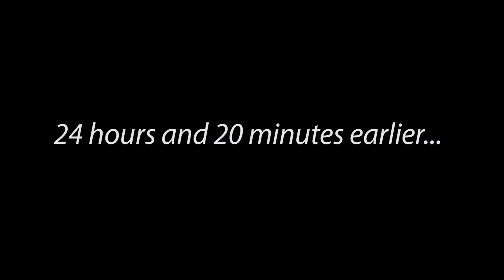24 Hour Archery Marathon - Fundraiser for Samuel McPaul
The fundraiser is still live until the 7th January!

In this video, Jarryd completes a 24 hour archery marathon, shooting as many arrows as possible, in tribute to Samuel McPaul, who tragically lost his life battling the bushfires in Victoria. All money raised will go to Sam's wife, Megan, who is expecting their first child in May.

A sincere thank you to all those who donated generously!